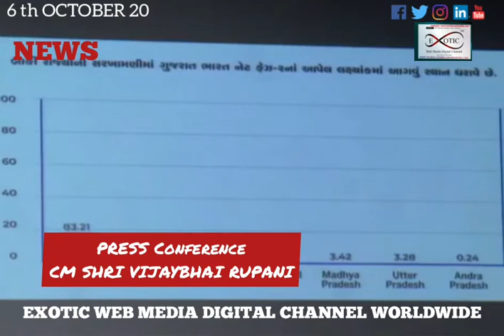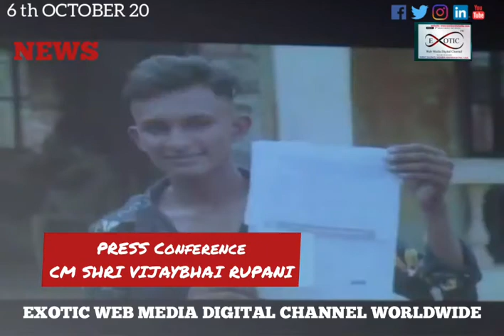PRESS CONFERENCE CM SHRI VIJAYBHAI RUPANI 6TH OCTOBER 20